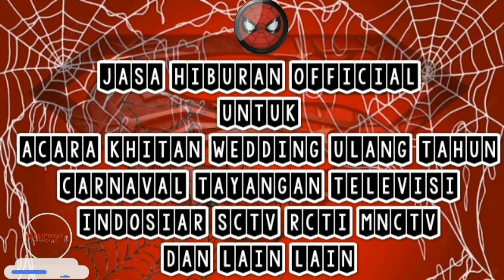Makan Jajanan Khas Brebes Rengginang Sibulet Jasa Hiburan Official